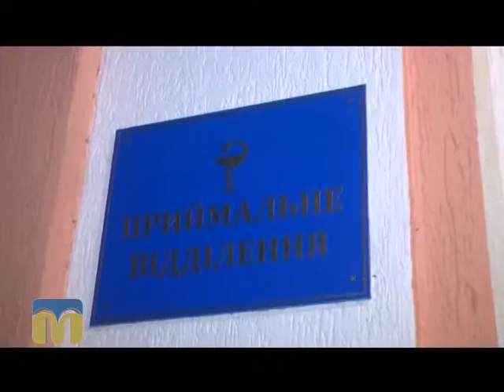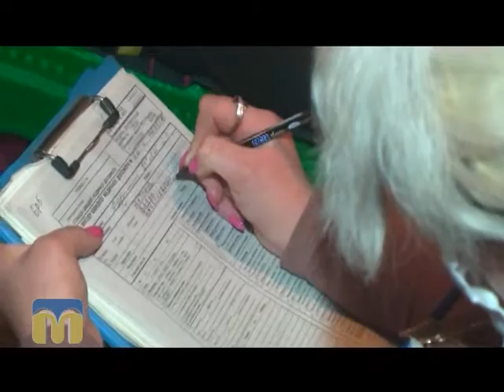Сюжет - швидка допомога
Лікарі швидкої допомоги продовжують рятувати городян від наслідків новорічно-різдвяних свят.